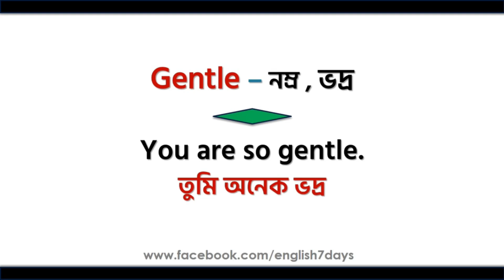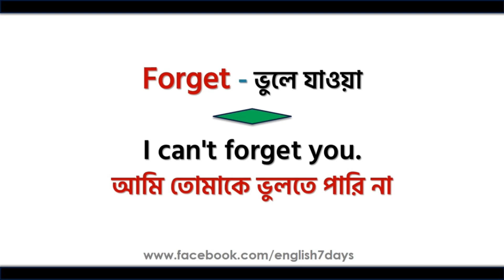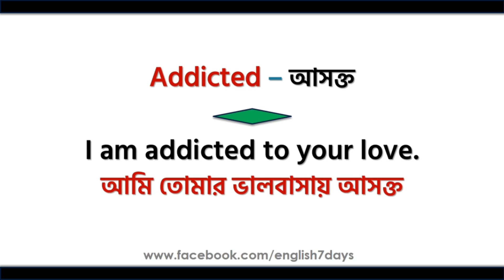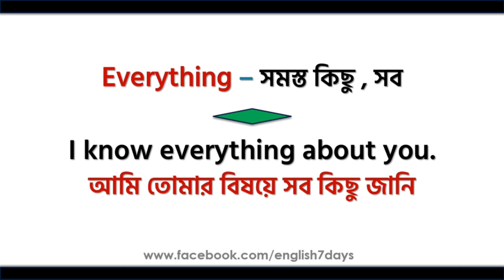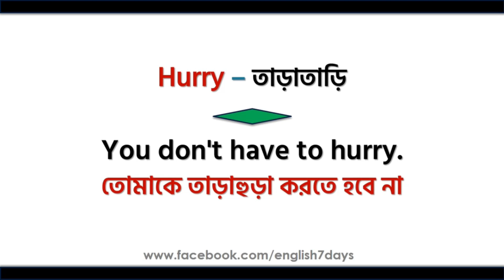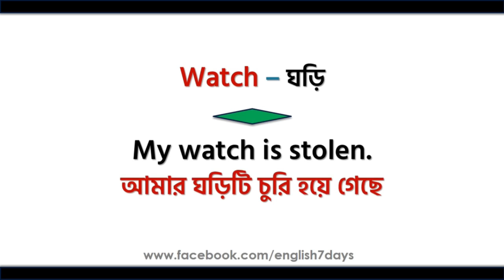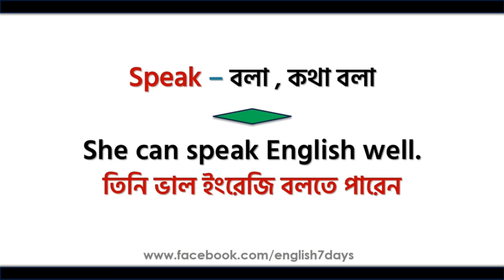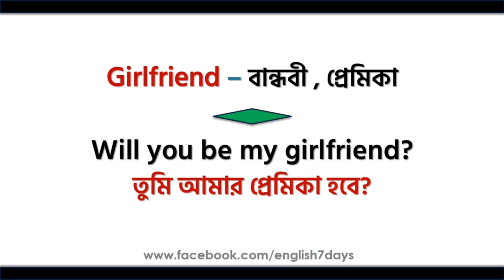Daily use english sentences and vocabulary (Part-2) || Spoken english || English speaking practice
Title: Daily Use English Sentences and Vocabulary (Part-2) | Spoken English Practice

❤ Welcome To "English 7Days" ❤ Fluent English

Description:
🌟 Welcome back to our language learning journey! 🚀 If you're determined to improve your spoken English skills and expand your vocabulary, you're in the right place. In this second installment of our series, we're bringing you more essential daily use English sentences and enriching vocabulary to enhance your English speaking practice.

📚 Language learning is a continuous process, and our video is designed to provide you with even more tools to succeed. We've carefully selected practical sentences and enriching words that will not only help you communicate effectively but also boost your confidence in various real-life situations.

🎯 Highlights of the Video:

Part-2 of our Daily Use English Sentences and Vocabulary series
Focus on spoken English practice and fluency
Diverse range of sentences for different contexts
Enriching vocabulary to expand your language skills
Engaging exercises for interactive learning
Elevate your language game at your own pace

🌈 Progress in language learning comes from consistent effort and practice. By incorporating these sentences and vocabulary into your daily routine, you're actively investing in your language skills, ensuring that every conversation becomes an opportunity to shine.

Thank you for choosing our channel as your companion on this language learning adventure. Remember, every sentence you learn and every word you master is a step forward in your English speaking journey. Keep practicing, keep growing, and keep speaking English!